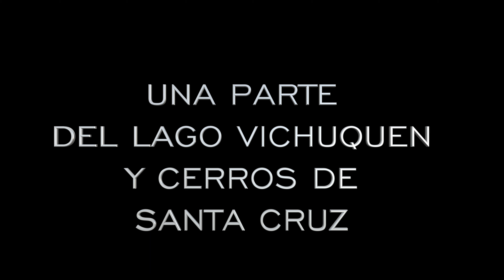SANTA CRUZ, CAHUIL Y VICHUQUEN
UN PASEO CLASICO YA Y QUE NUNCA DEJA DE SOPRENDER CON SUS BELLOS PAISAJES. RECOMENDADA ZONA QUE TIENE MUCHO QUE CONOCER.